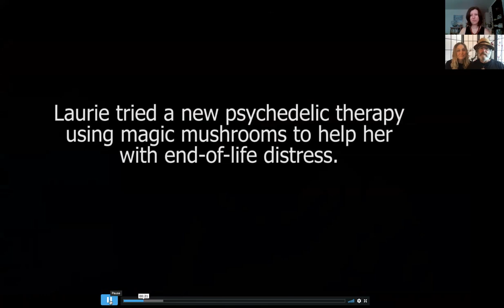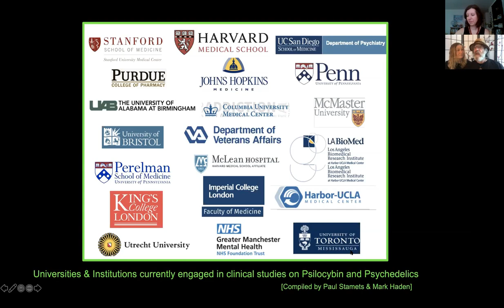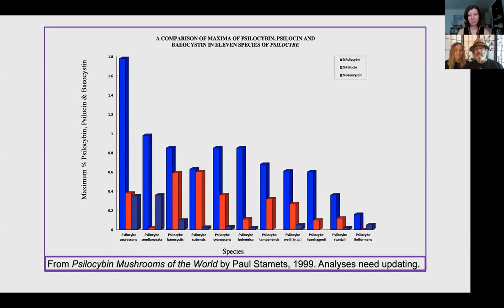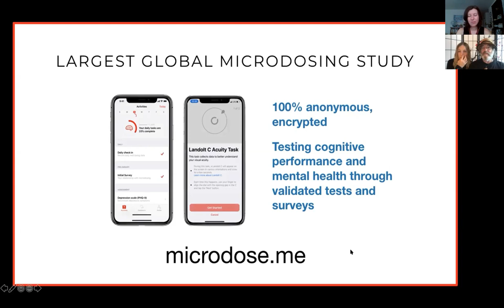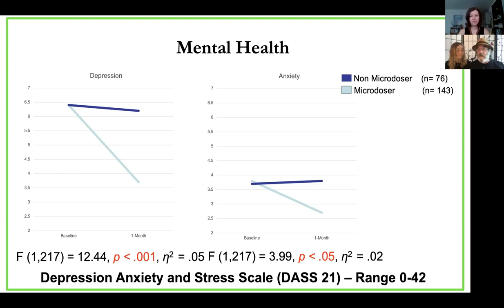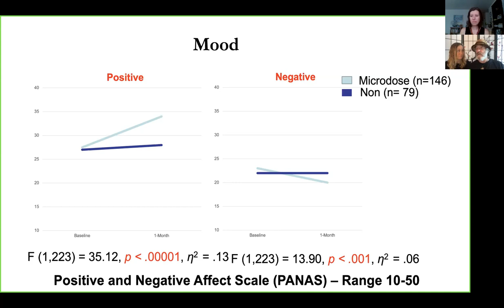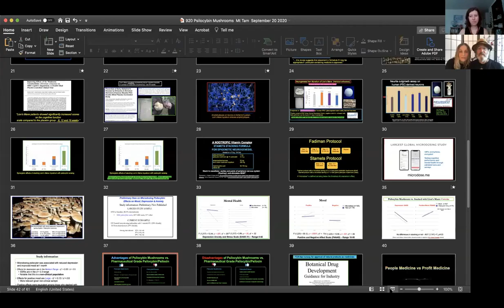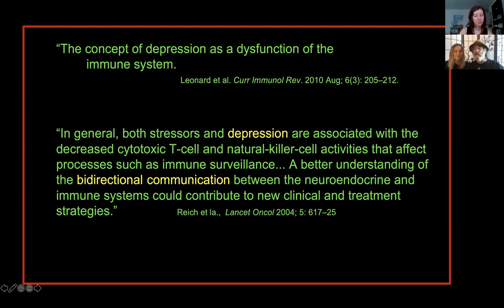Entheo Society of Washington Interview with Paul Stamets & Dr Pamela Kryskow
The Entheo Society of Washington has a robust conversation with mycologist, author, and entrepreneur Paul Stamets and Dr. Pamela Kryskow of the University of British Columbia School of Medicine. We discuss the medicinal and societal benefits of psilocybin mushrooms and all the latest scientific research being done at academic institutions around the globe. Paul and Pam discuss their latest project which is a global app that is collecting data about the benefits of microdosing psilocybin.